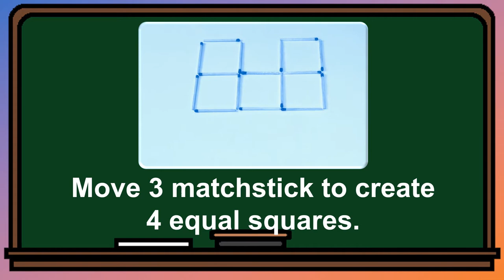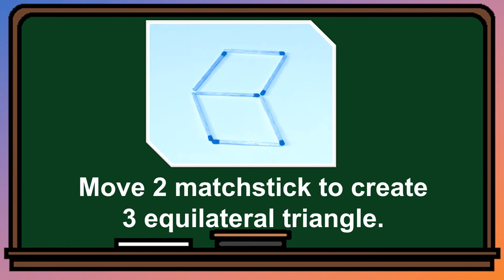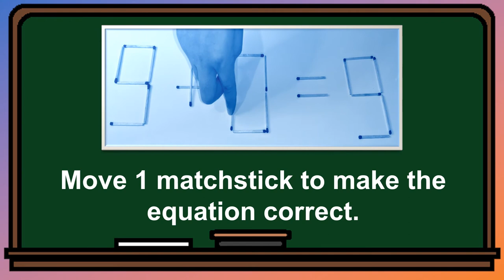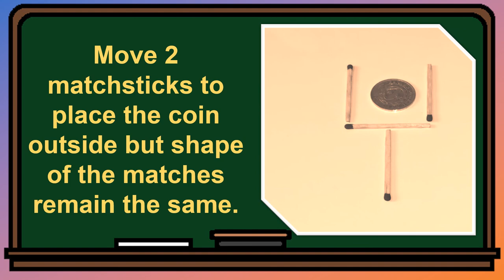10 MATCHSTICK PUZZLES THAT WILL BLOW YOUR MIND!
math trick tiktok,
math trick for multiplication,
math trick multiply,
math trick to multiply 3 digit numbers,
mathe tricks,
math tricks for grade 3,
math tricks fraction,
math tricks for multiplication,
math tricks geometry,
math tricks hands,
math tricks high school,
math tricks part 4 how to solve the 6s challenge,
5 math tricks that will blow your mind,
class 5 math tricks,
top 5 math tricks,
5 minute crafts math tricks multiplication,
math tricks 6th grade,
shortcut math tricks 610,
math tricks class 6,
math tricks for 6th graders,
math tricks 7 class,
7 minute trick math,
7th math tricks,
7 math tricks,
8th scholarship math tricks,
math shortcut tricks class 8,
8 awesome match tricks,
math formula class 9 tricks,
math card trick 9 cards,